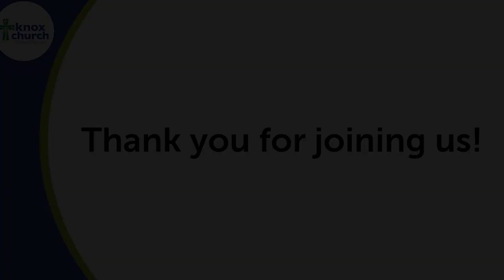Sermon August 12, 2023 - Sacred Community X